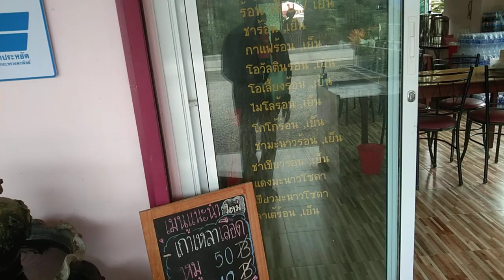กินกาแฟแลเมืองลุง ที่ร้านติมซำ บ้านจันนา อ.ควนขนุน จ.พัทลุง(23/7/66)